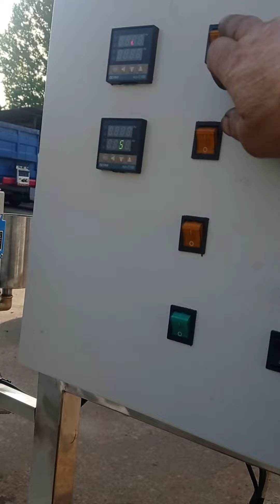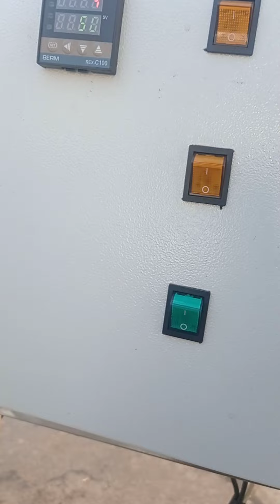Варочный комплекс, котел варочный кпэ 1250,котел кпэ 4500,гомонизатор 11квт,котел упэ 350